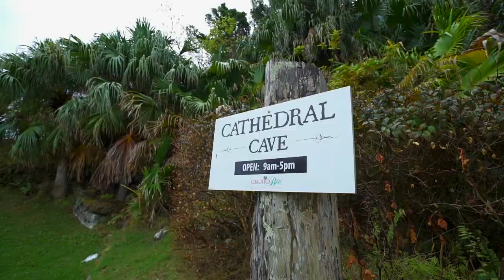Delta y Aeromexico presentan: Nuestra Sede - Hamilton, Bermudas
¡Hey, Incondicionales!

¡Conozcan un poco más de nuestra sede de hoy, Hamilton, Bermudas!
¡Vamos México!